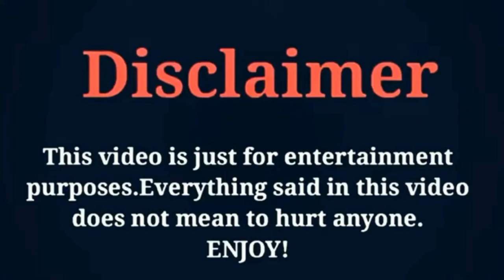Liu Yu Han vs Lu Zhao Hua (All I Want for Love is You) Cast Real Ages And Real Life Partners 2021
Chinese Drama All I Want for Love is You Cast Real Ages And Real Life Partners 2021